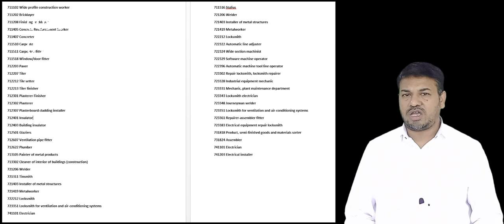Lithuania Job Opening at Asian Manpower Services Hyderabad//Schengen Visa//2023 Europe jobs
📝 How to Apply:
We'll guide you through the application process, providing tips and insights to help you stand out and secure your dream job in Lithuania.

Are you looking for exciting job opportunities abroad? Look no further! In this video, we'll explore a fantastic job opening at Asian Manpower Services in Hyderabad, Lithuania. This is your chance to take your career to the next level and experience a new culture.

🌍 About Asian Manpower Services:
Asian Manpower Services is a reputable recruitment agency with a strong presence in Hyderabad, India, and Lithuania. They specialize in connecting skilled professionals with exciting job opportunities overseas.

🤝 Job Opening Details:
In this video, we'll dive into the specifics of the job opening, including the role, responsibilities, and qualifications required. Whether you're an experienced professional or just starting your career, there might be a position that suits your skills and aspirations.

🔥 Why Lithuania?
Discover the beauty and opportunities that Lithuania has to offer. From its stunning landscapes to its thriving job market, Lithuania is a welcoming destination for international workers.

Don't miss out on this exciting opportunity to work in a new country and broaden your horizons. Watch the video to learn more about the job opening at Asian Manpower Services in Hyderabad, Lithuania.

711102 Wide profile construction worker
711202 Bricklayer
711208 Finishing bricklayer
711405 Concrete Reinforcement Worker
711407 Concreter
711510 Carpenter
711511 Carpenter-fitter
711518 Window/door fitter
712203 Paver
712207 Tiler
712212 Tile setter
712213 Tiler finisher
712301 Plasterer Finisher
712302 Plasterer
712307 Plasterboard cladding installer
712401 Insulator
712403 Building insulator
712501 Glaziers
712607 Ventilation pipe fitter
712622 Plumber
713105 Painter of metal products
713302 Cleaner of interior of buildings {construction}
721206 Welder
721311 Tinsmith
721403 Installer of metal structures
721419 Metalworker
722212 Locksmith
723351 Locksmith for ventilation and air-conditioning systems
741101 Electrician
711516 Stalius
721206 Welder
721403 Installer of metal structures
721419 Metalworker
722212 Locksmith
722322 Automatic line adjuster
722324 Wide section machinist
722329 Software machine operator
722396 Automatic machine tool line operator
723302 Repair locksmith, locksmith repairer
723328 Industrial equipment mechanic
723331 Mechanic, plant maintenance department
723343 Locksmith electrician
723348 Journeyman welder
723351 Locksmith for ventilation and air-conditioning systems
723361 Repairer-assembler fitter
723383 Electrical equipment repair locksmith
731818 Product, semi-finished goods and materials sorter
731824 Assembler
741101 Electrician
741203 Electrical installer

वीडियो विवरण:

क्या आप विदेश में रोचक नौकरी के अवसर की तलाश में हैं? अब और नहीं ढूंढें! इस वीडियो में, हम एशियन मैनपावर सर्विसेस, हैदराबाद, लिथुआनिया में एक शानदार नौकरी के खुले होने की बात करेंगे। यह आपका करियर अगले स्तर पर ले जाने और एक नई संस्कृति का अनुभव करने का मौका है।

🌍 एशियन मैनपावर सर्विसेस के बारे में:
एशियन मैनपावर सर्विसेस एक मान्यता प्राप्त करने वाला भर्ती एजेंसी है जिसका हैदराबाद, भारत, और लिथुआनिया में मजबूत प्रस्तुति है। वे विशेषज्ञ हैं जो कुशल पेशेवरों को रोचक विदेशी नौकरी के अवसरों से जोड़ते हैं।

🤝 नौकरी के खुले होने का विवरण:
इस वीडियो में, हम नौकरी के खुले होने के विवरण पर जाएंगे, जैसे कि भूमिका, जिम्मेदारियों, और आवश्यक योग्यता। चाहे आप एक अनुभवी पेशेवर हों या अभी अपने करियर की शुरुआत कर रहे हों, आपकी कौशल और आकांक्षाओं को ध्यान में रखकर कुछ स्थितियां हो सकती हैं।

🔥 लिथुआनिया क्यों?
लिथुआनिया के खूबसूरत दृश्यों से लेकर इसके फलने वाले नौकरी बाजार तक, लिथुआनिया आंतरराष्ट्रीय कामकाजी लोगों के लिए स्वागत करने वाला गंतव्य है।

📝 आवेदन कैसे करें:
हम आपको आवेदन प्रक्रिया के माध्यम से गुजारिश करेंगे, सुझाव और अद्वितीय जानकारी प्रदान करके आपको आगे बढ़ने और लिथुआनिया में अपनी सपनी नौकरी को सुनिश्चित करने में मदद करने के लिए।

नए देश में काम करने और अपने दृष्टिकोण को विस्तारित करने का यह सुनहरा मौका न गंवाएं। एशियन मैनपावर सर्विसेस, हैदराबाद, लिथुआनिया में नौकरी के खुले होने के बारे में जानने के लिए वीडियो देखें।